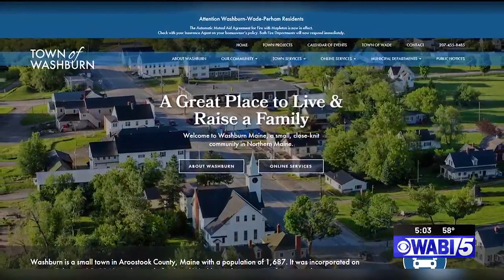Washburn holds public meeting regarding future of police department